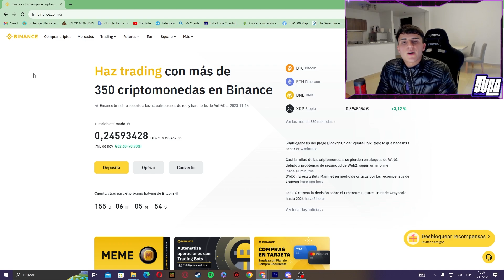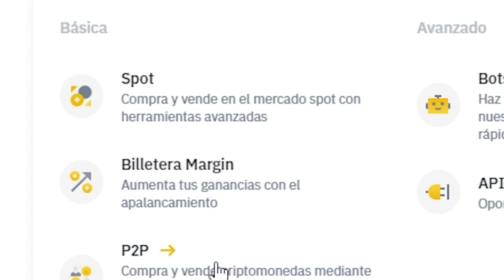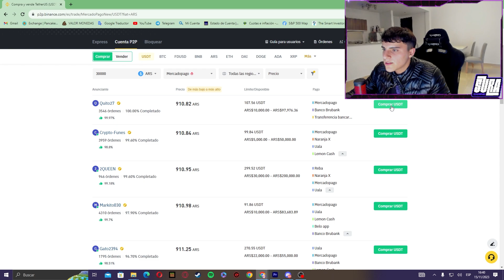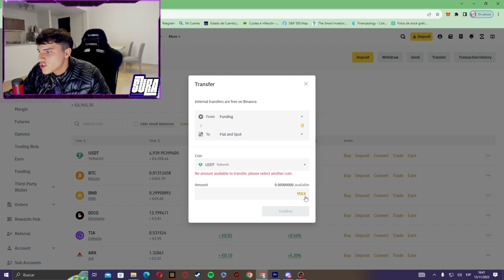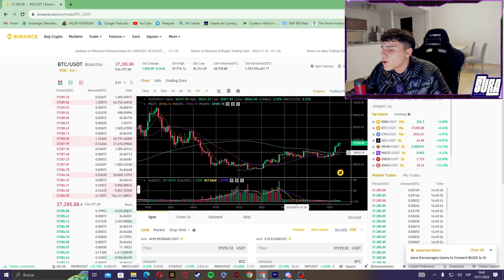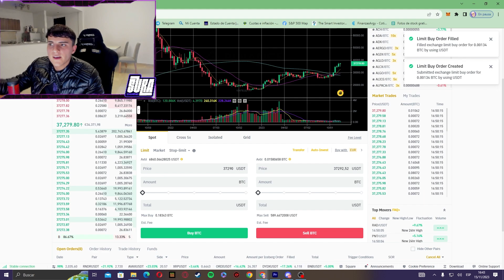Como Invertir en Criptomonedas Desde Argentina 2024 - Binance P2P